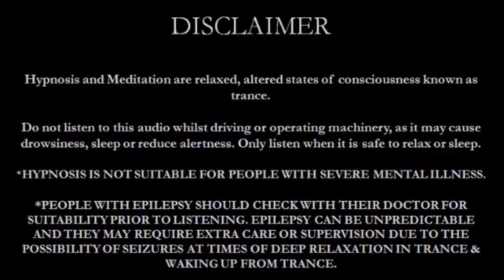KEEP CALM with MINDFULNESS MEDITATION | Reduce Stress & Anxiety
A mindfulness meditation to help you keep calm, reduce anxiety, gain focus, be clear minded. Listen to this guided meditation to learn how to be mindful and bring yourself into the present. There are many wellness benefits when you let go of stress and take a few moments for yourself.

Let go of your worries, anxiety...thoughts about the past or future. Maybe you don't have any worries or anxiety - maybe you just have a busy racing mind and that's okay. Mindfulness practice can help you overcome that, so you can become more clear headed when you have a busy day ahead.

This meditation is short enough to fit into your morning, lunch break or afternoon... or maybe your thing is listening before bed so you can unwind before sleep. You can add this to your playlist for such times.

Lina x

*This production is intended for your relaxation.

*DO NOT LISTEN TO THIS AUDIO WHILST DRIVING OR OPERATING MACHINERY. Only listen when you can relax safely and completely.

*This recording can compliment but should not replace any traditional medical care. If you suffer from any serious health concerns, please consult your doctor. If you are under the care of a doctor please continue to do so.

Licensed Music -  "Deep beneath the dreaming - Oceanic edition" and "Deep beneath the dreaming - The awakening" by Christopher Lloyd Clarke from christopherlloydclarke.com